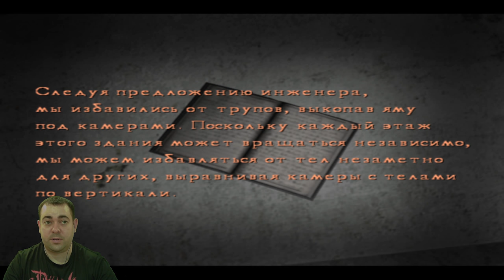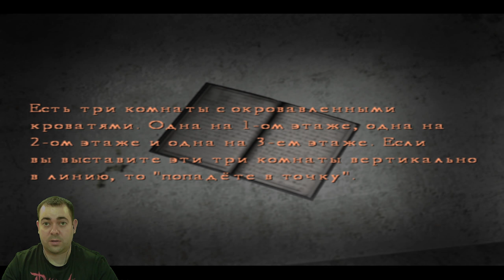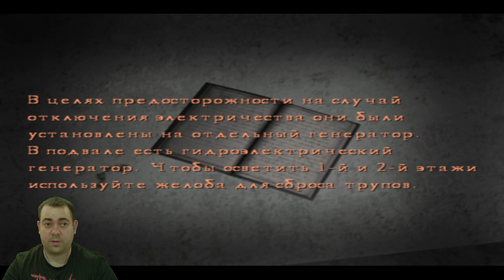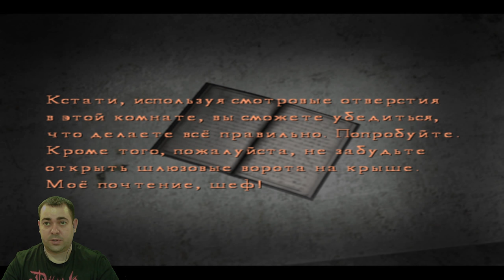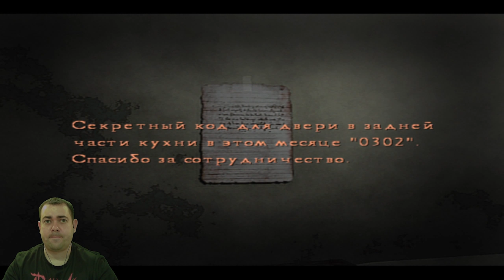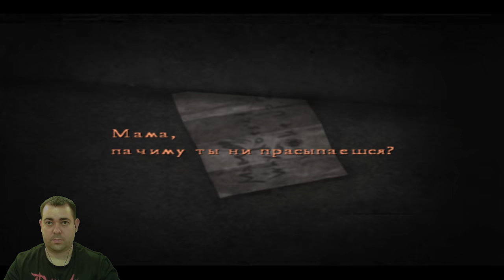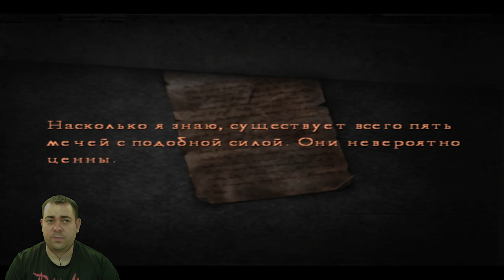Старый хранитель пуповины ► 4 Прохождение Silent Hill 4: The Room ( PS2 )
Действие игры разворачивается в находящемся недалеко от Сайлент Хилла небольшом городке Эшфилд, и происходит как в «реальном» мире, так и мире «снов» главного героя Генри, пытающегося сбежать из запертой квартиры. Сюжет выстроен вокруг посещений иных миров, в которые протагонист попадает через внезапно образовавшиеся в его квартире странные туннели. Исследуя миры квартиры, метро, леса, водной тюрьмы, здания и больницы, Генри пытается осмыслить происходящее, спастись от монстров и не стать жертвой серийного убийцы.